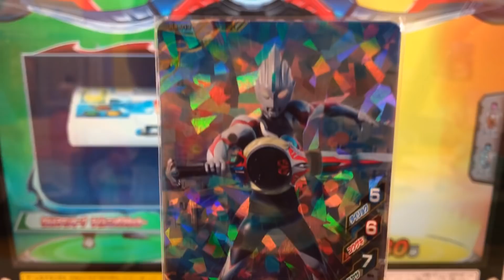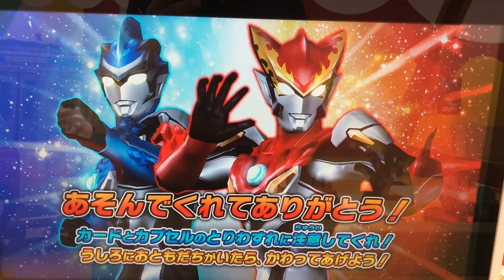【オーブ × オーブ】ルーブノキズナ ◆ウルトラマンフュージョンファイト #641『ひらめくマント』★×7［vs父 × マン］ULTRAMAN Fusion Fight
普段あまりする事のないオーブ×オーブです！
実はオーブ×ジード のつもりでプレイしたつもりでいました（笑）なんかボケボケしてました（笑）
ゲームだし、良いよね(｀・∀・´)

①ウルトラマンオーブ《ライトニングアタッカー》
②ウルトラマンオーブ《オーブオリジン》

③ゾフィー
④ウルトラマンベリアル

⚫︎ウルトラマンオーブ《サンタブレスター》にフュージョンアップ！

◆ミッション◆
『ひらめくマント』

◆ルーブ（R/B）◆湊兄弟
『まとうは極！金色の宇宙！』
ルーブボルテックバスター
（ルーブコウリン キワミクリスタル）

ULTRAMAN R/B
ウルトラマンルーブ
ULTRAMAN ROSSO
ウルトラマンロッソ
ULTRAMAN BLU
ウルトラマンブル
ULTRAMAN GEED
ウルトラマンジード
ULTRAMAN ORB
ウルトラマンオーブ
Ultrawoman grigio
ウルトラウーマングリージョ
Ultraman groove
ウルトラマングルーブ
ULTRAMAN TAIGA